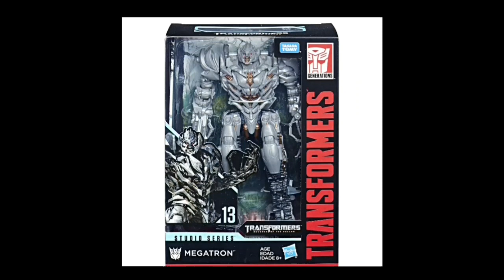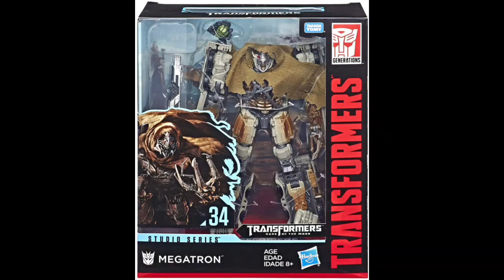¿Quién Fue Megatron? | Historia Resumida en el Bay-verse